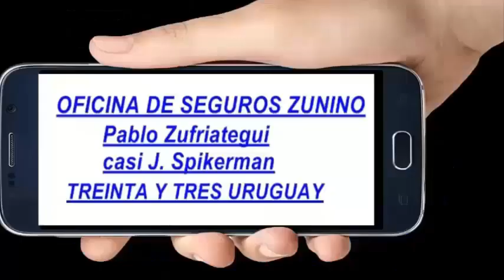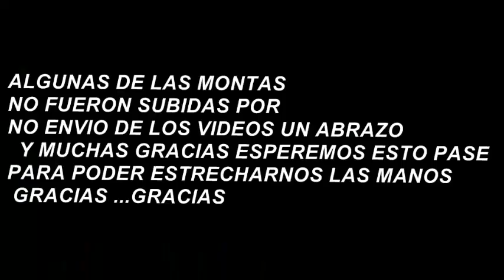PRIMER JINETEADA VIRTUAL J,V.FOTOS